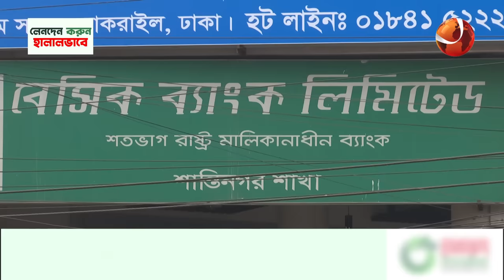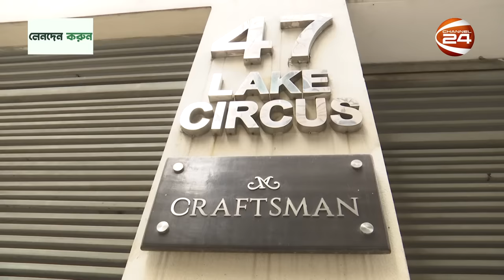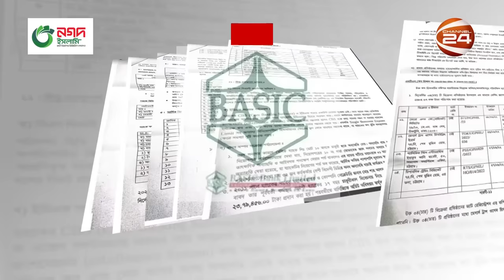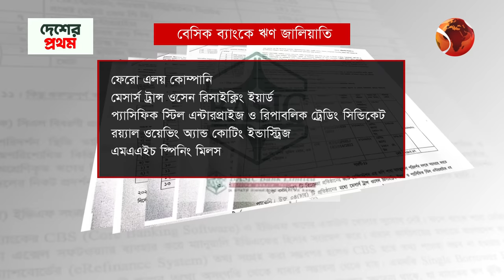বাঁচার লড়াইয়ে বেসিক ব্যাংক! | BASIC Bank Scam | Channel 24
গেল দেড় দশকে ১১৬টি বড় অনিয়মের ঘটনা নিয়ে বাঁচার লড়াইয়ে, বেসিক ব্যাংক। যেখানে বেশি ঋণ জালিয়াতি আর অনিয়ম, রাজধানীর অভিজাত এলাকার বিভিন্ন শাখায়। যাতে বড় ব্যবসায়ী গ্রুপরাও ঋণ খেলাপি। বিশ্লেষকরা বলছেন, অনিয়মের এই ধারা শেষ না হলে, বন্ধ হয়ে যেতে পারে এই ব্যাংক।

In the last decade and a half, BASIC Bank has been struggling to survive with 116 major irregularities. Where there are more loan frauds and irregularities, in various branches of elite areas of the capital. So that big business groups are also defaulters. Analysts say, if this series of irregularities does not end, this bank may be closed.

»» Office Address:
Bangladesh.